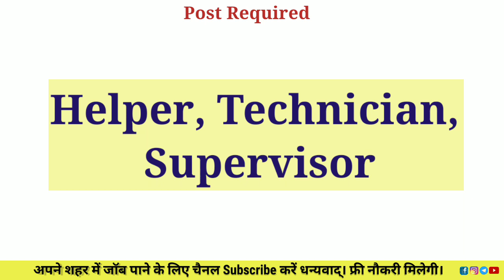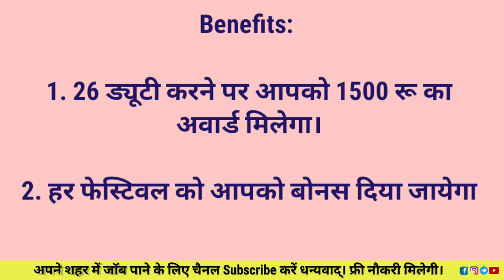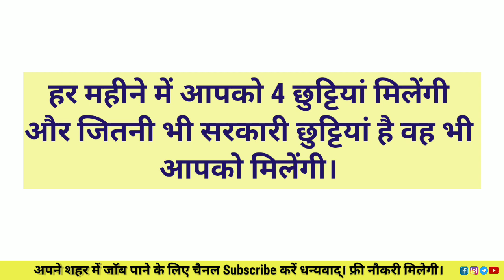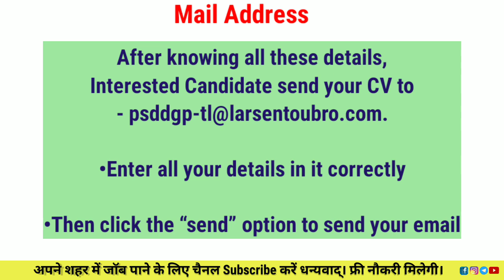L&T कंपनी में निकली भर्ती | Private Job Vacancy | Job in Noida | Private company job in Noida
How to get job in construction company
New Recuirments 2024
Lucknow factory job
Packing work from home jobs in Lucknow
Private job in Agra
Private job news today
Private job in India
Delhi government job vacancy 2024
Shoping mall job vacancy 2024
ITI private job vacancy
Part time job in Lucknow
Government job in lucknow

Best Private job in India
Private Job interview For Freshers
Private job ko kaise search Kare
Company job vacancy
12th pass job vacancy 2024
12th pass job 2024

Private job vacancy 2024 Noida
Private hospital job vacancy 2024
Lucknow job vacancy 2023
12th pass fresher job in Delhi
Noida job for fresher
Job in Noida for Graduate fresher
Call center job vacancy
Amazone work from home job 2024
Work from home 2024 Jaipur
Noida best company jobs
Delhi factory jobs 2024

Private job under government scheme
Uttar Pradesh private job vacancy
Latest Private Naukari
Job in Lucknow today
Job in Lucknow metro
Job in Lucknow for female
Job in Noida private sector
Company job vacancy 2024 Today

job lucknow
private job
lucknow jobs
Job in Lucknow
sport company
Jobs in Lucknow
job in India 2024
Job awareness
Job in Noida
Job valley

12th pass fresher job in Delhi

300 + fresher job vacancy in Lucknow